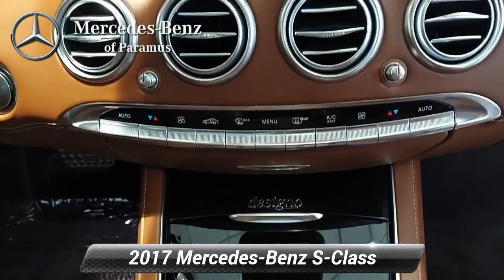Used 2017 Mercedes-Benz S-Class AMG S 63, Paramus, NJ HA032217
Priced below KBB Fair Purchase Price! 2017 Mercedes-Benz S-Class S 63 AMG* 4MATIC* Selenite Gray Metallic 4MATIC*, designo Saddle Brown/Black w/designo Exclusive Nappa Leather Upholstery, Active Blind Spot Assist, Active Lane Keeping Assist, AMG* Exterior Night Styling, BAS PLUS w/Cross Traffic Assist, CMS Lane, CMS Rear, Control Code Driver Assistance Package, Control Code Warmth & Comfort Package, DISTRONIC PLUS*, DISTRONIC PLUS* w/Steering Assist, Driver Assistance Package, Heated Armrests, Heated Rear Seats, Heated Steering Wheel, MAGIC SKY CONTROL*, PRE-SAFE* Brake, PRE-SAFE* PLUS, Traffic Sign Assist, Warmth & Comfort Package, Wheels: 20 AMG* Black 10-Spoke Forged.*br**br*Clean CARFAX.*br**br*Price(s) include(s) all costs to be paid by a consumer, except for licensing costs, registration fees, and taxes. Dealer doc fee of $799.00 not included in price. Some of our Pre-Owned vehicles may be subject to unrepaired safety recalls. Check for a vehicle's unrepaired recalls by VIN

[RLVID:2802:f774bd4fa7f3c7cb:a56720f0bf20c72b:1]